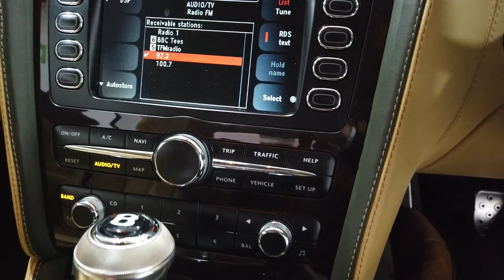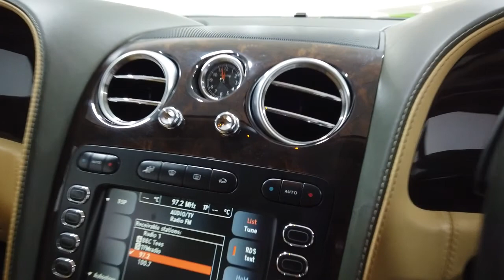Bentley Continental GT 2006